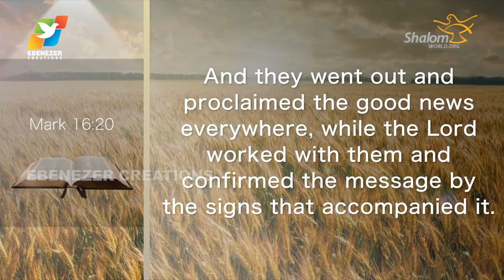Thunder of God | Fr. Xavier Khan Vattayil | Season 2 | Episode 62